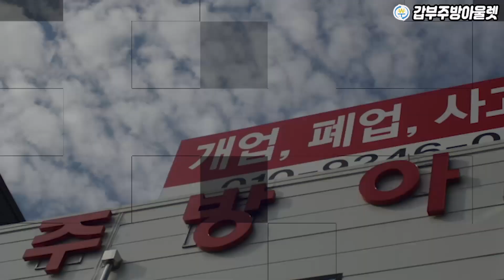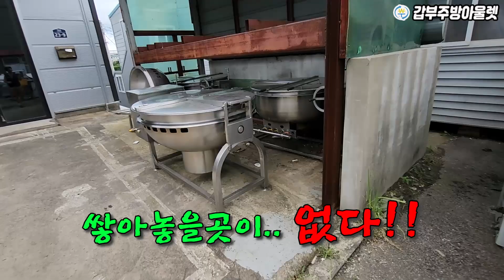중고 업소용 회전국솥 가스, 인덕션이 무려 50대 이상 있어요!(300인용 500인용 )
업소용회전국솥 갑부주방에 많은건 알고 계셨을텐데요.
기존에 30대도 정말 많은 양인데..
이제 세어보니 50대이상이네요.

그런데 이게 판매가 안되서가 아니라
판매보다 매입이 더 많아서 그런건데요.
이러다 머리위에 올려야 공간이 나오려나..
말이 나올만큼 엄청난양의 회전솥이 쌓여가고 있습니다.

브랜드는 다~양합니다.
가스회전솥으로 유명한 화신주방에서부터
인덕션제품류까지~

300인용도 다량들어왔어요.
린나이제품으로 AS까지도 걱정없겠쥬!ㅎ

그런데 정말 무겁고 부피도 크고
거기다 쌓아올릴 수가 없는 구조다보니 매장에 쌓여가고 있네요.^^;

걱정마세요!

회전국솥 중고라고 대충 판매하는거 아니야?
아래 불판등 녹슬거나 무제가 있는 부분은 교체해서 말끔하게

외피는 튼튼하다보니 소비품만 교체하면
착한가격에 오래오래~ 사용이 가능합니다.

문의전화
폐업/주방집기/AS T. 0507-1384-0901
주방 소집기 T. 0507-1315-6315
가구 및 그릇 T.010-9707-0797